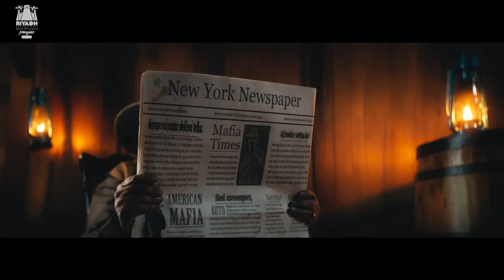هذي مو أحلام العصر 😎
هذي مو أحلام العصر .. هذي كومبات_فيلد 😎
المنطقة اللي كلها مغامرات .. وما يجيها إلا اللي قد التحدي 🔥
وين ما تشوف، تلقى فعالية مليانة إثارة وحماس، وترفع لك الأدرينالين فووووق 💪
إذا أنت مستعد .. احجز تذكرتك الحين، وعيش أحلى الأوقات بين الألعاب والعروض والفعاليات اللي ما توقف 😍

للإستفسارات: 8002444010